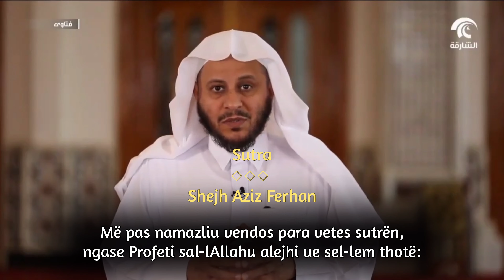Sutra - Shejh Aziz Ferhan